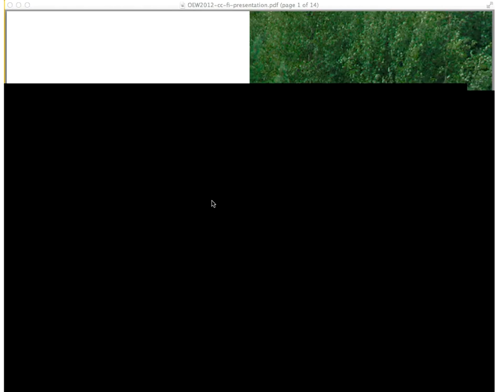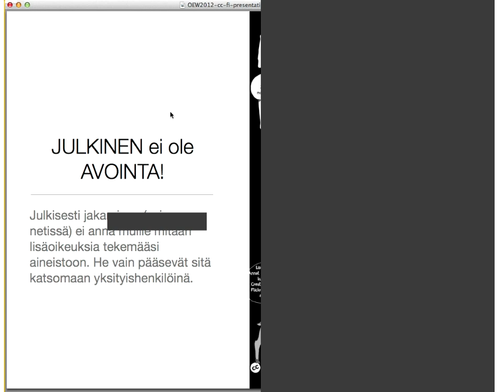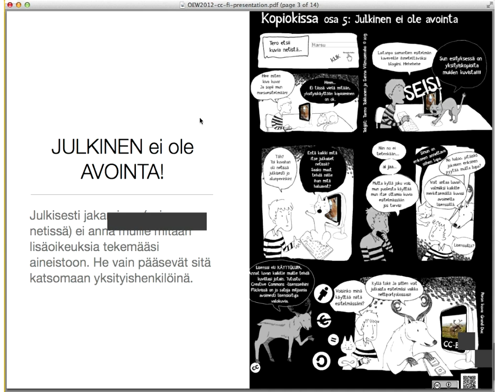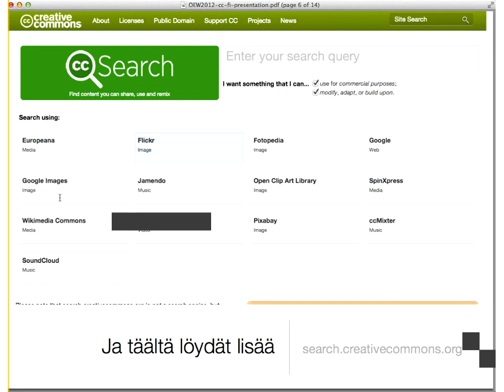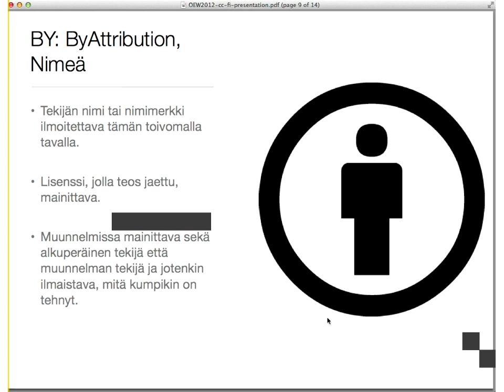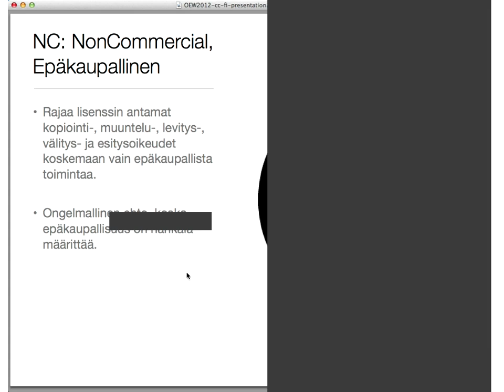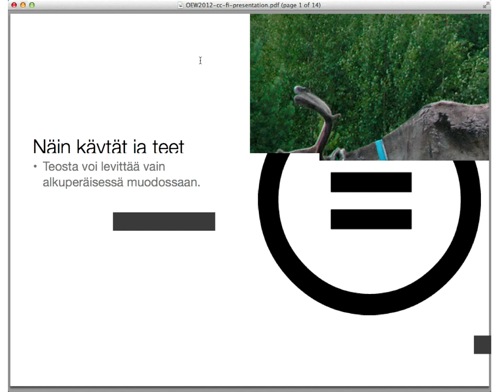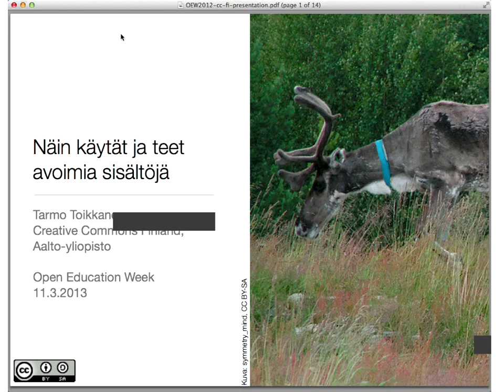Tarmo Toikkanen - Näin käytät ja teet avoimia sisältöjä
How to use and create open content